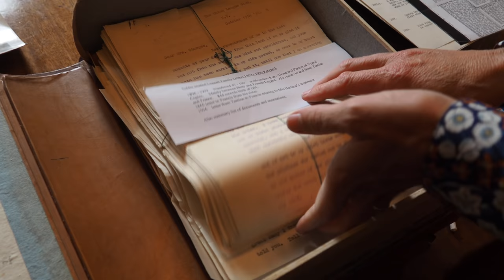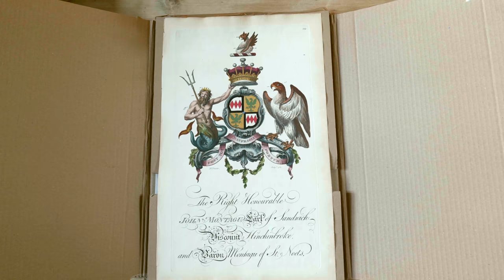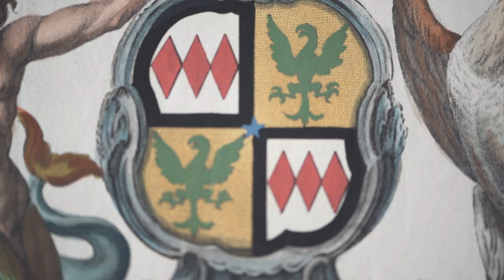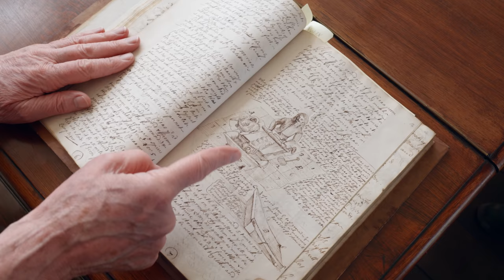TAKING OVER AN ENGLISH COUNTRY ESTATE - how it all began | Ep 1